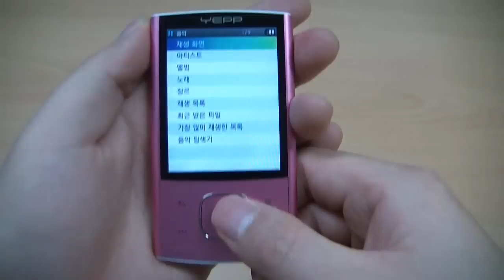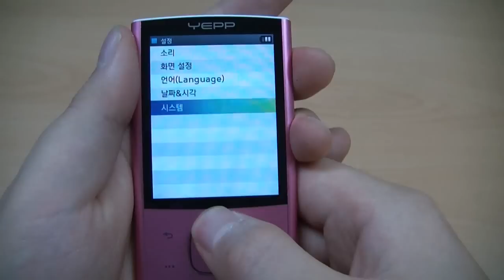SAMSUNG YP-R0 UNBOXING & TEST WORKING